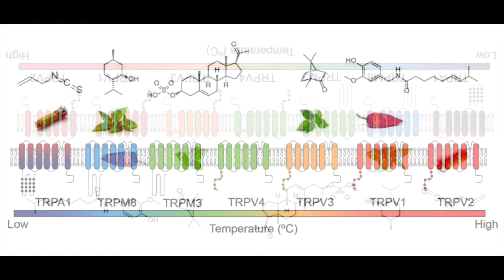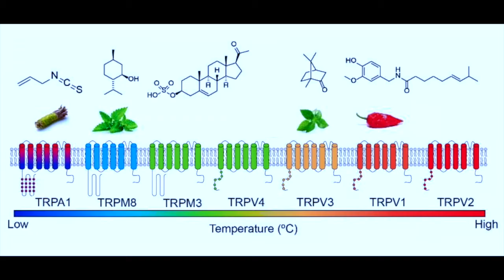OGGI MI AMA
VALLEDILACRIME Produzione
tok
cog
the fresh rap  TEMPIO ZOOM